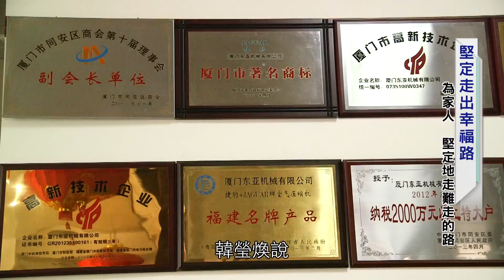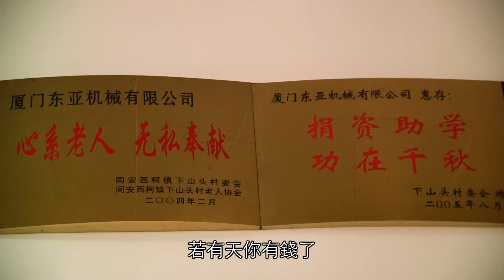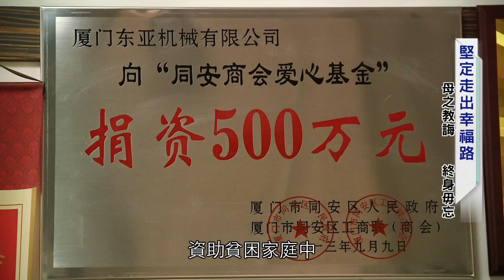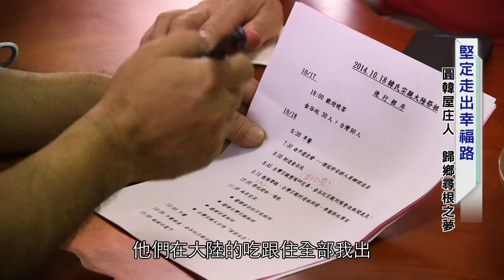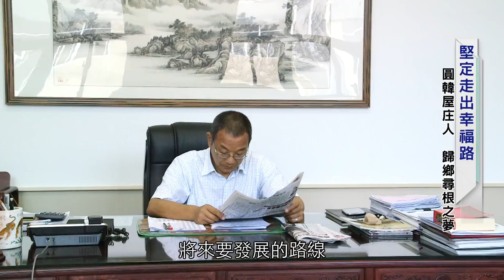《高峰客家力》EP114：堅定走出幸福路-韓瑩煥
為了給家人過更好的生活，韓瑩煥立志當名成功的生意人，但過程卻充滿波折，在台灣經歷官司纏身、在中國大陸發展又不得不與家人分居兩地，一路走來相當不易。然而，至今他已是中國大陸前三大知名壓縮機品牌，市場佔有率高達25%。能有今日這樣的成就，就源於他的踏實穩健，以及家人給予他的堅定支持，讓他能夠不斷的站起來。